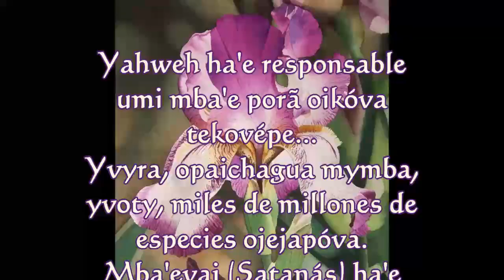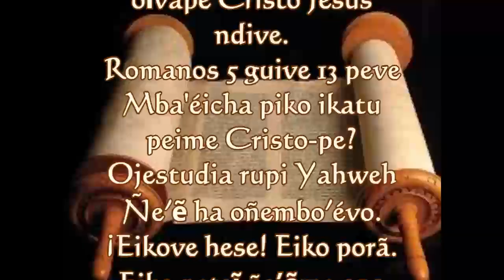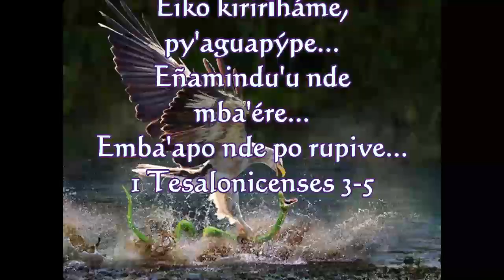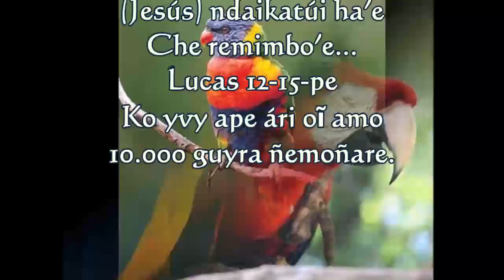Tekove Asombroso 3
¡Tekove hechapyrãva Jesucristo rupive!
Jesús ou ome’ẽ haĝua ñandéve favor ha grásia noñemerecéiva ha osalva haĝua ñane ánga infierno eterno-gui!
¡Araka’eve ani reñemopyenda nde rendimiento-pe!
Jesús ha'e nde jopói Mil millones $! ¡Directamente Ñandejáragui!